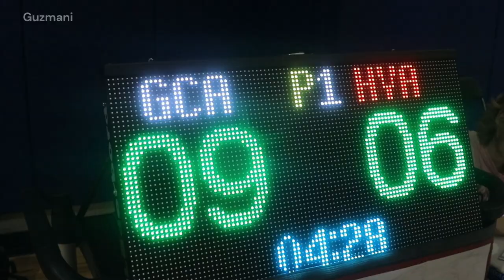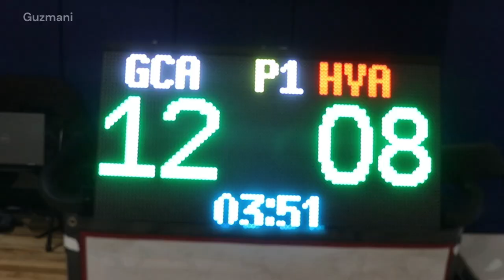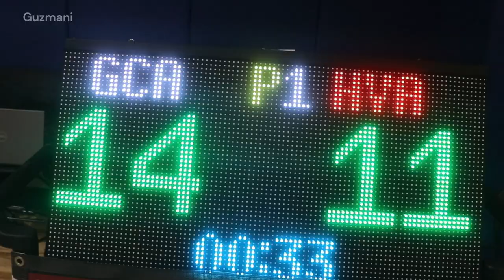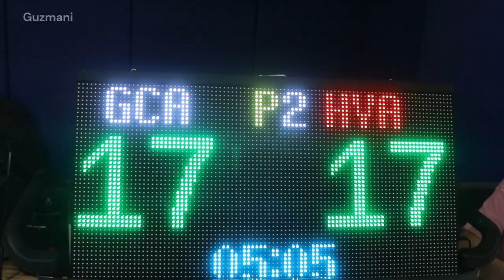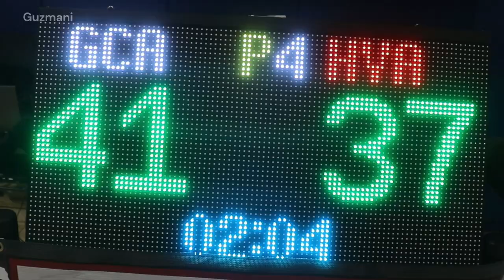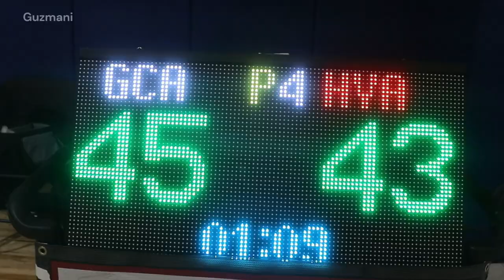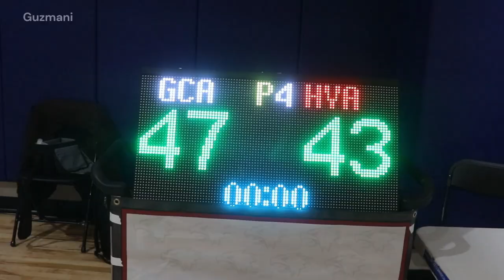Jaguars VS HVA JV Boys Basketball at Southern University 1-14-2024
Game for 3rd place.
These videos are made to promote our players and teams.

Guzmani
Copyrighted. 2023